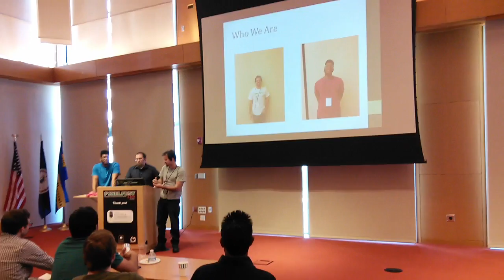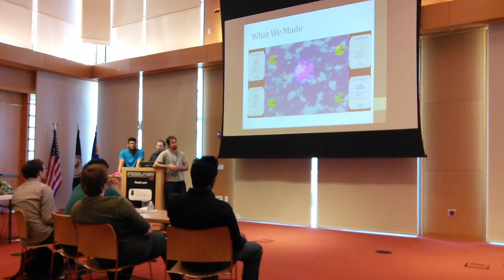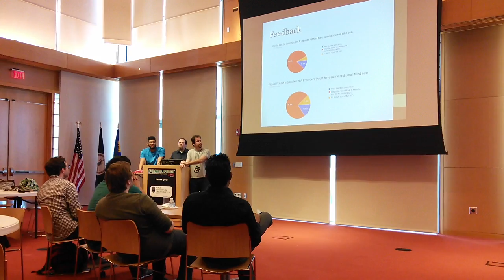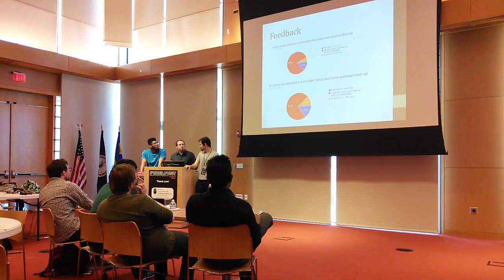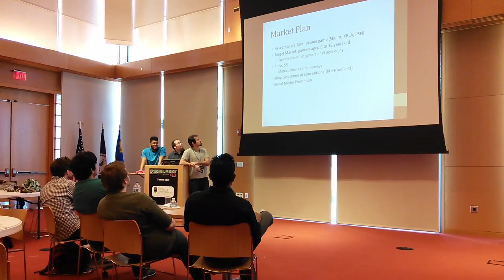"AIR" (Aerial Integral Resources), PixelFest 2.017 Pitch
This is the 5 minute pitch from the PixelFest 2.017 Game Jam + Dev Con for "AIR" (Aerial Integral Resources).